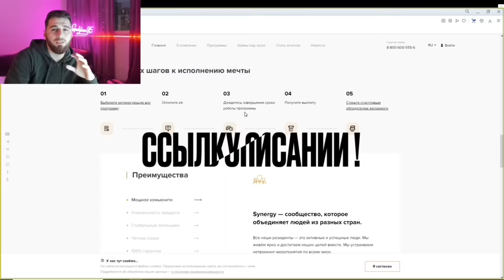Пранк над девушкой / Красавицы убежали от кавказцев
Инстаграм дяди Pahlavashow